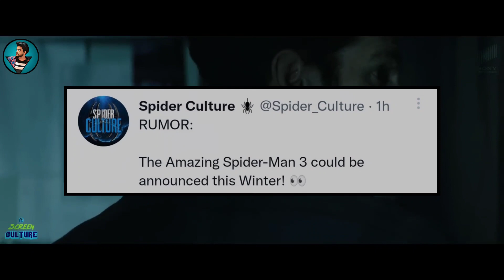The amazing spider man 3 LEAKED!!! Finally tasm3 is happening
tasm 3 update
the amazing spider man 3 update
the amazing spider man 3 update hindi
the amazing spider man 3
the amazing spider man 3 release date
the amazing spider man 3 release date andrew garfield